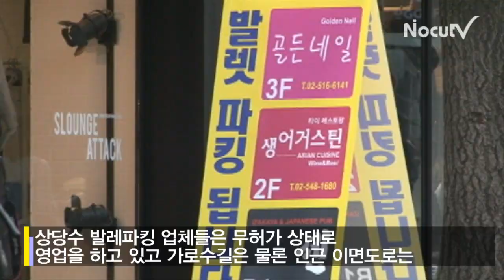NocutView - 가로수길 발레파킹의 '불편한 진실'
CBS 장규석 기자/ 최창민 기자

데이트 명소인 서울 신사동 가로수 길에는 불문율이 있다. 차를 갖고 올 경우 무조건 발레파킹 요원에게 돈을 주고 차량 열쇠를 맡겨야 한다는 것이다.

발레파킹은 주차요원들이 차량을 운전자 대신 주차해주는 서비스다. 하지만 가로수 길에서의 발레파킹은 조금 의미가 다르다. 발레파킹을 하는 업체들의 상당수가 주차장이 없거나 아주 협소하기 때문이다.

발레파킹을 맡기면 주차요원들은 차량을 인근의 이면도로 등에 불법주차 해 둔다. 그러다가 구청의 주차단속이 뜨면 갖고 있던 차량 열쇠를 이용해 다른 장소로 이동을 한다. 차 주인이 식사를 하거나 차를 마시고 돌아올 때까지 주차요원과 구청 단속반의 숨바꼭질이 이어지는 것이다.

일단 가로수 길을 찾는 '오너 드라이버'들은 편리함에 주목한다.

주차공간이 턱없이 부족한 가로수 길에서 발레파킹 비용으로 시간당 2천 원만 내면 식사를 하고, 차를 마시고, 쇼핑을 하는 동안 주차에 신경 쓰지 않아도 된다. 주차단속에 걸리더라도 발레파킹 업체가 과태료를 대신 내 준다. 가로수 길에서 만난 학원강사 윤모(50)씨는 "2천 원에 주차가 가능해서 좋다"며 "발레파킹이 있기 때문에 여기 오는 것"이라고 말했다.

주차장이 절대 부족한 가로수 길에 차를 갖고 오는 사람이 몰리면서, 700여미터 남짓한 거리에는  무려 80여명의 발레파킹 요원들이 상주하고 있는 것으로 파악되고 있다. 가로수 길 10미터마다 한 명씩 주차요원들이 배치돼 성업 중이다.

하지만 문제도 많다. 가로수 길의 이면도로까지 발레파킹 업체들이 불법주차를 하면서, 인근 주민이나 업주들이 불법주차에 항의하는 장면이 자주 목격된다. 강남구청 담당자는 "하루에 적어도 3~4건씩 발레파킹 불법주차와 관련된 민원이 들어온다"고 말했다.

온라인 상에서도 '가로수 길에는 차를 절대 갖고 가지 않는다'는 글을 쉽게 발견할 수 있다. 네티즌들은 가로수 길에서 주차요원이 '차량을 함부로 몰았다'거나 '접촉사고를 내고 모른척 했다'는 등의 불만을 쏟아내고 있다. 주차요원인 정모(29)씨도 "하루에 몇 번씩 주차문제로 시비가 붙는다"고 고충을 토로했다.

급기야 지난 21일 저녁에는 가로수 길에서 김모(32)씨가 발레파킹 직원인 강모(42)씨를 흉기로 위협하는 사건까지 발생했다. 발레파킹 비용을 내지 못하겠다고 시비가 붙었고 김 씨가 차 안에 있던 흉기를 꺼내 강 씨를 위협하면서 경찰서까지 오게 된 것.

더 큰 문제는 대부분의 발레파킹 업체들이 주차장도 없이 무허가로 난립해있다는 점이다. 공공의 재산인 도로를 무단 점유해 수익을 올리고 있음에도 이들 업체들은 도로점용료나 세금을 한 푼도 내지 않는다. 그래서 일각에서는 '세금도 없고 카드도 안 받는 봉이 김선달식 땅 값 장사'라는 푸념도 나온다.

그러나 관할인 강남구청은 아예 손을 놓고 있는 실정이다. 구청 담당자는 "발레파킹은 허가 업소가 아니어서 별도로 실태조사를 하지 않고 있다"고 말했다. 그저 불법주차 민원이 들어오면 가서 단속만 하는 식이다.

때문에 주차난을 당장 해소할 수는 없더라도 발레파킹에 대한 실태조사와 함께 양성화를 검토할 필요가 있다는 지적이 나오고 있다.

교통전문변호사인 한문철 변호사는 "주차공간을 확보한 곳이나 일정한 요건을 갖춘 업체에 대해서만 허가해 주는 허가제나 신고제가 필요하다"고 조언했다. 또 "발레파킹으로 인한 다툼을 피하기 위해서는 보험 가입 여부를 확인하고 귀중품을 차 안에 두지 않는 등 주의를 기울여야 한다"고 덧붙였다.